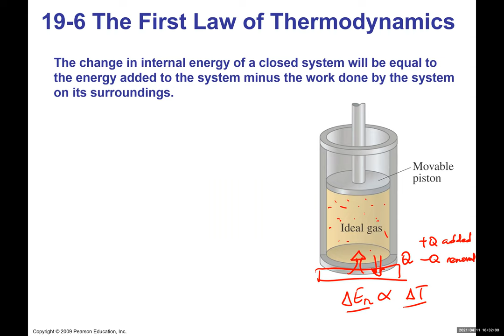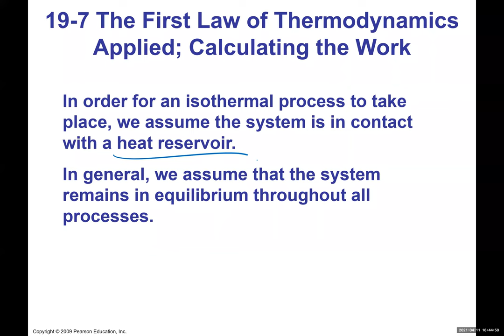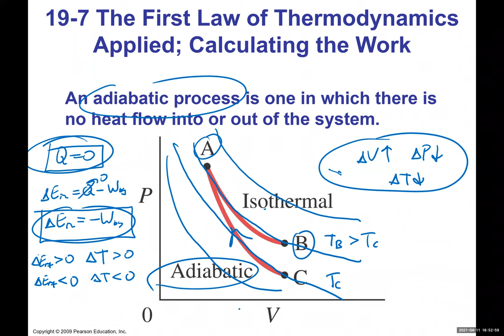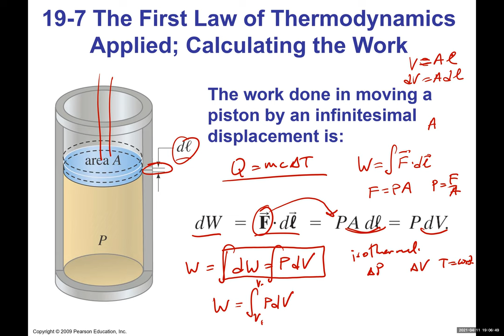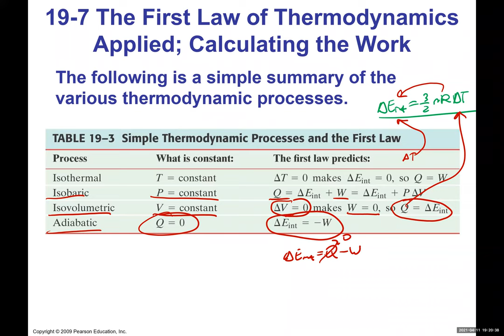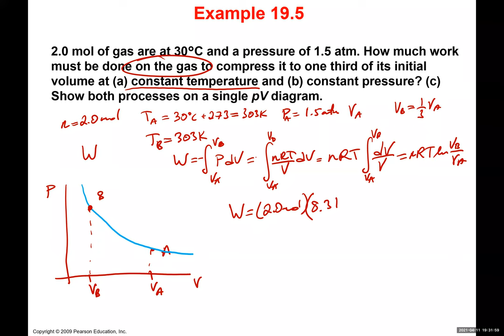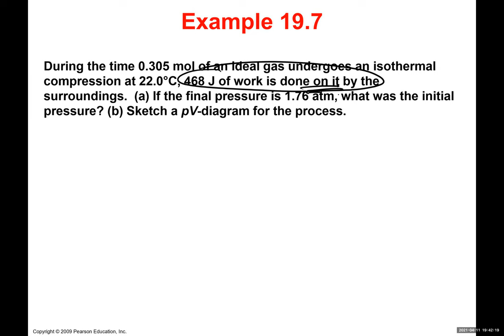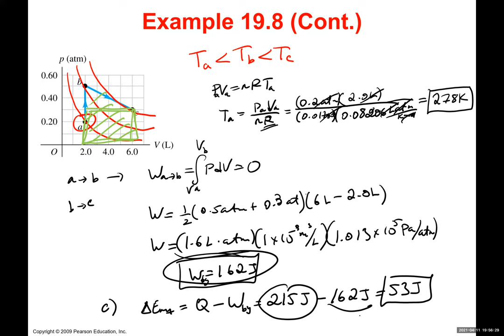Work, Heat, and the First Law of Thermodynamics ~ Part 2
This Lecture covers The First Law of Thermodynamics, The First Law of Thermodynamics Applied; Calculating the Work